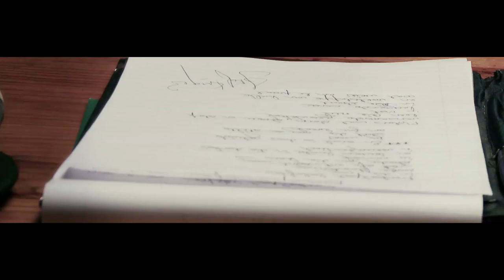Stef Kruger - Kronkelpad beloftes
Kronkelpad beloftes is beskikbaar op Stef Kruger se album "Skilder jou liefde".

Stef Kruger word bemark deur Vonk Musiek en versprei deur Real Music Distribution.
DOP Micheal van Zyl
VPH Films